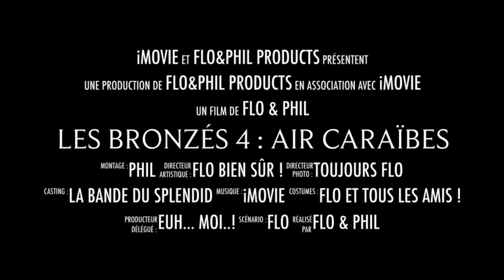Les Bronzés 4: Caribbean Air Flight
Please watch - "Island Of Ré: A French Treasure" :

New Playlist to discover the Dominican Republic and Punta Cana!
It was incredible, thank you for your welcome and I hope that these videos will make you love this beautiful overseas island and the blue of the Caribbean!

Tour of the island in 9 episodes. We look forward to your feedback in the comments and your thumbs up!

Tell us if you want a new trip!

00:00 Credits
00:13 Discovery...
01:01 Rewards
01:25 End credits